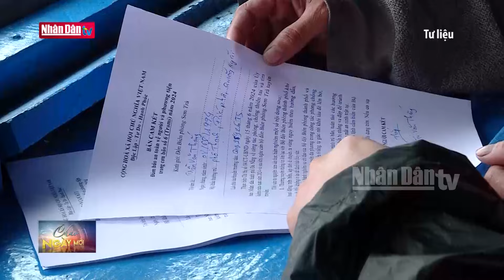Chủ động ứng phó bão Yinxing và mưa lớn | Tin tức THIÊN TAI - BÃO LŨ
Theo bản tin của Trung tâm Dự báo khí tượng thủy văn Quốc gia, bão YINXING đang hoạt động trên vùng biển phía Đông Bắc đảo Luzon (Philippines); dự báo ngày 8/11, bão đi vào Biển Đông với cường độ cấp 13, giật cấp 16. Đồng thời, những ngày qua, khu vực miền Trung đã có mưa to đến rất to. Bộ Nông nghiệp và Phát triển nông thôn đã ban hành Công điện về việc ứng phó với bão YINXING gần Biển Đông.

Để chủ động ứng phó với diễn biến của bão YINXING và mưa lớn, Bộ Nông nghiệp và Phát triển nông thôn đề nghị các bộ, ngành, Chủ tịch UBND các tỉnh, thành phố ven biển từ Quảng Ninh đến Bình Thuận theo dõi chặt chẽ diễn biến của bão; quản lý các phương tiện ra khơi; tổ chức kiểm đếm tàu, thuyền; thông báo cho chủ các phương tiện, thuyền trưởng các tàu, thuyền đang hoạt động trên biển biết vị trí, hướng di chuyển và diễn biến của bão để chủ động phòng tránh, thoát ra hoặc không di chuyển vào khu vực nguy hiểm. Các tỉnh, thành phố khu vực miền Trung khẩn trương khắc phục nhanh hậu quả do mưa lũ trong thời gian vừa qua; kiểm tra, rà soát, chủ động sơ tán người dân tại khu vực có nguy cơ bị ngập sâu, lũ quét, sạt lở đất đến nơi an toàn; kiểm tra các biện pháp đảm bảo an toàn hồ chứa nước và hạ du; chủ động vận hành hồ chứa đảm bảo dung tích đón lũ theo quy định và sẵn sàng xử lý các tình huống có thể xảy ra; sẵn sàng lực lượng, phương tiện để cứu hộ, cứu nạn khi có yêu cầu.